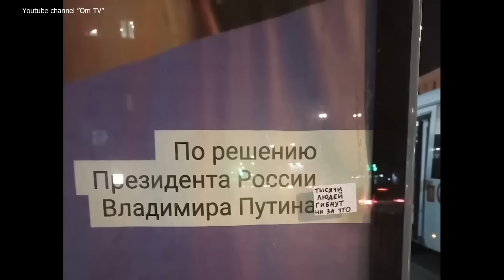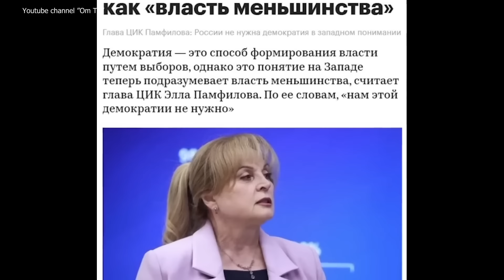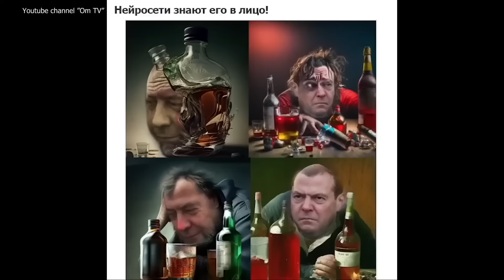Курск и Белгород просятся в состав Украины. Надо уважать волю народов!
Только полное освобождение Курской и Белгородского народных республик от преступной власти Москвы освободит местные народы от многовекового рабства.

Поддержать Om TV:
BTC - bc1q9h2r267ry99pfs38cyceyglu3ayrsalyr9u48z
ETH - 0xa4e62Aeb9970f28F57fB2CEfE9D26b3690e388De